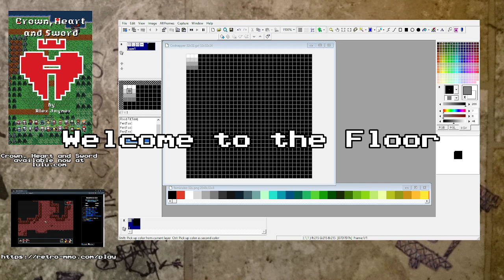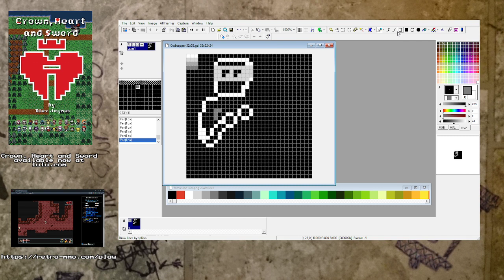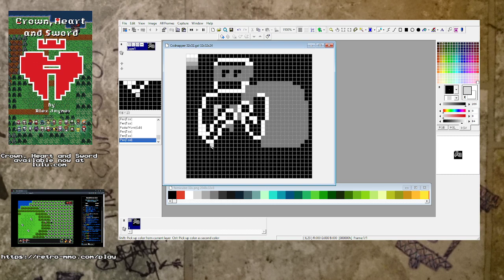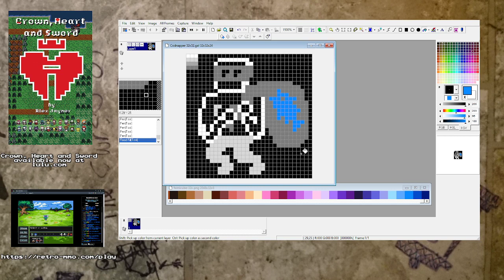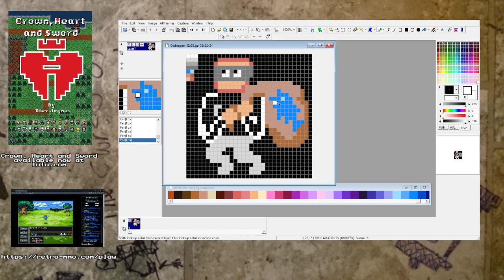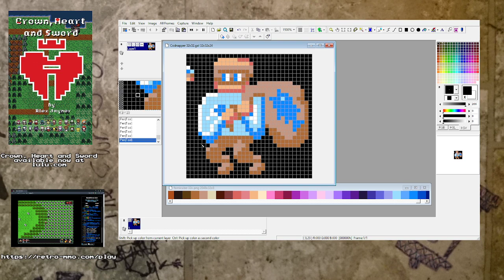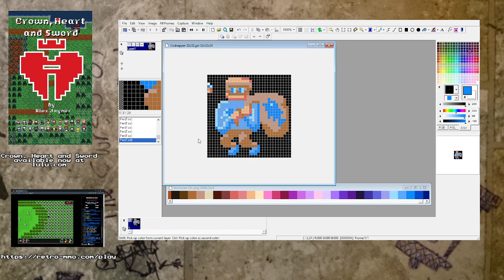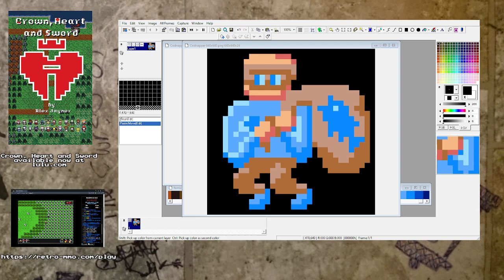Pixel Atelier - Codnapper concept for RetroMMO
Making a fan concept for an enemy encounter in RetroMMO.

This is a Twitch stream archive.